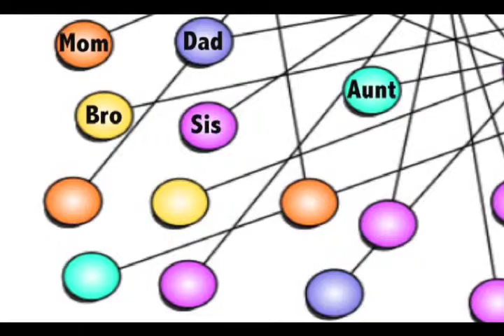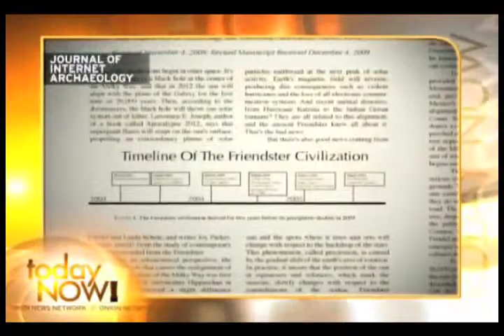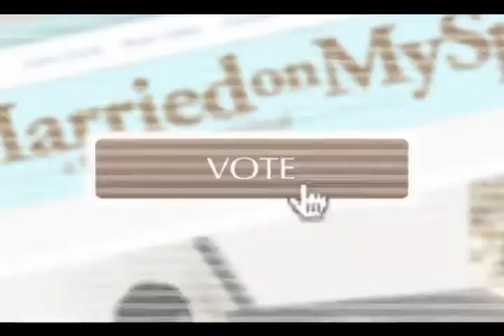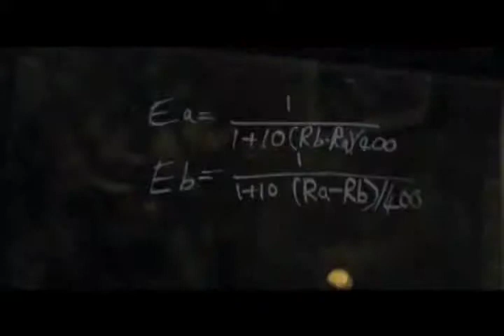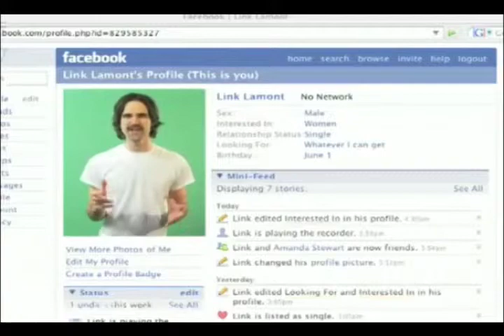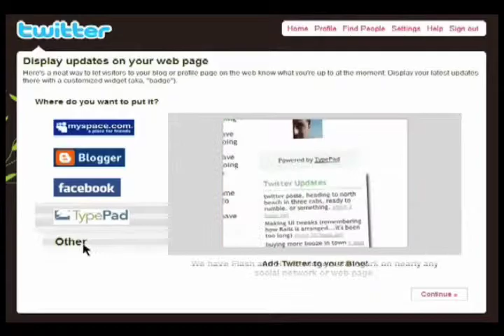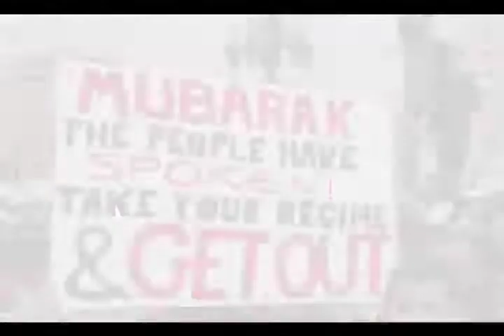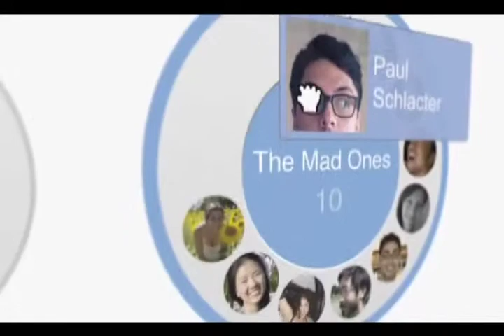Strangers On The Line - Part II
Check out Part I first!